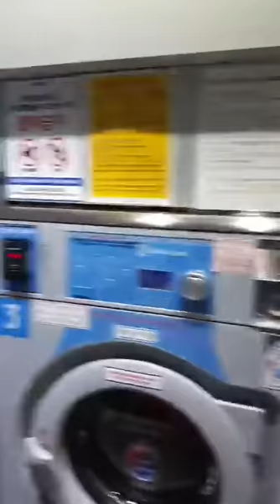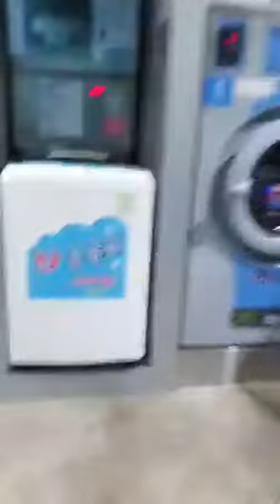mingun xst ° 민건 엑스트 instagram live 190916